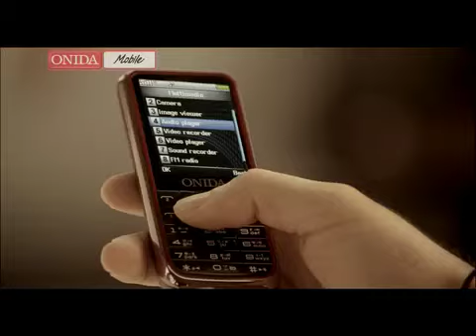Onida FMX Mobile 2011 TVC